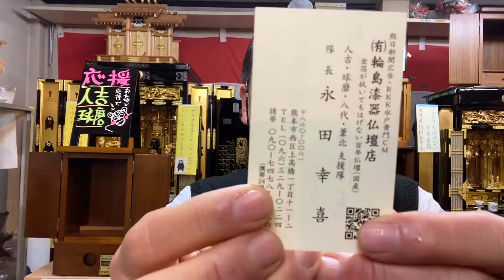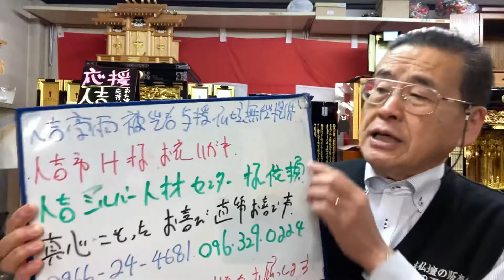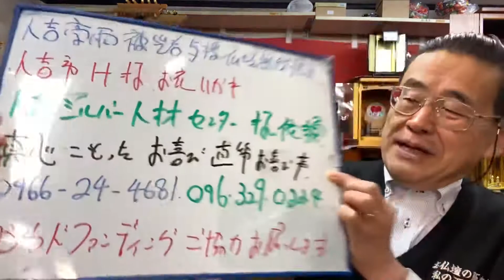人吉豪雨被災者支援仏壇無償提供 お喜び声感謝ハガキ 人吉シルバー人材センター様経由 地域貢献仏壇店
24時間受付どうぞお電話ください！